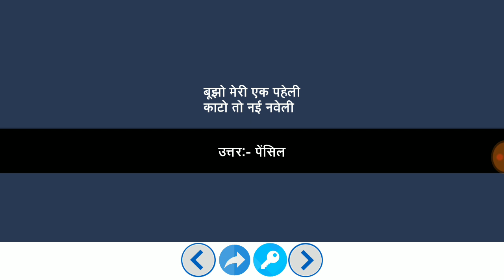Paheliyan | मजेदार पहेलियाँ | Paheliyan in Hindi | पहेलियाँ हिंदी में | study Rojgar